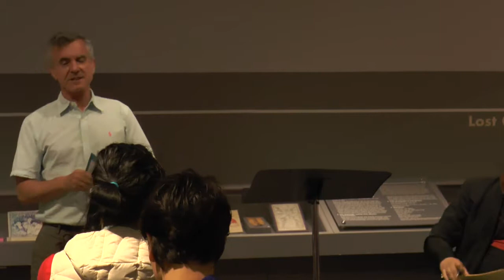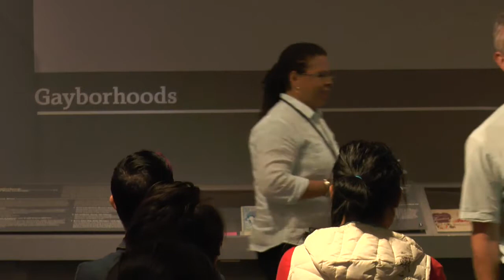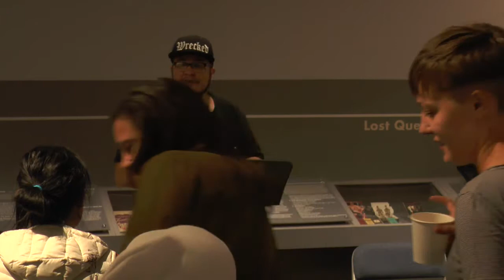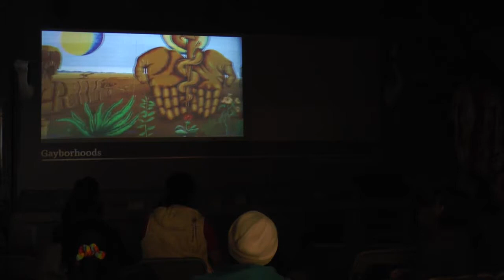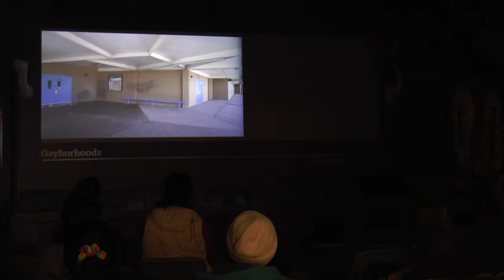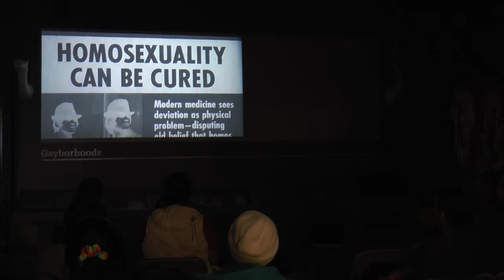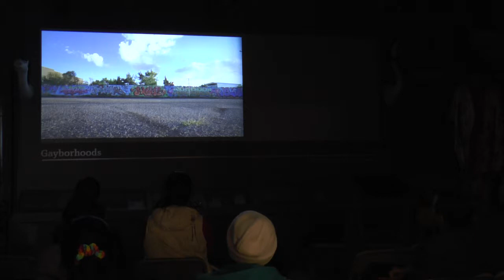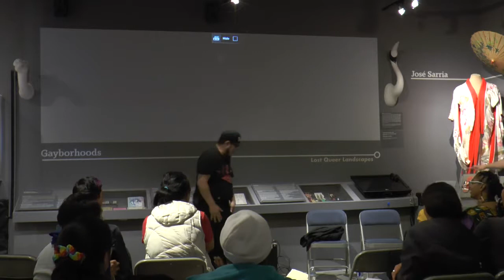Dyke Codes: Coming Out Outside The Bubblee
June 21
QCC & the GLBT History Museum present
Dyke Codes: Coming Out Outside The Bubble
Post Disco to Pre Internet
GLBT History Museum,

Pre-internet, post-disco, a new generation of old school queers share their stories about coming out as young dykes of color outside of big city life. We’ll be rolling back the years to a time when Gay Straight Alliances were not a thing in our towns and when Yahoo and Google were just silly words. Prepare for night of multimedia performance, poetry and provocation set to commemorate and celebrate our young Dyke Codes of communication, the secret language of the queer experience outside of the big city bubble.

Afro-Creek teaching performance artist and activist Ramona “Mona” Webb serves as the Associate Artistic Director of The Queer Cultural Center. For nine years Mona served as Slammaster of San Francisco and as the Host of San Francisco’s The City Poetry Slam. Mona is a conservatory trained artist who writes and performs in docu-ritual drama theater and is currently a graduate student at California Institute of Integral Studies in San Francisco and Chichester University in Chichester, England perusing dual MFA degrees’s in Theater Performance Making. Her current one woman show “How to Catch a Rapist in 12 Parts”, chronicles her journey to seeking justice for a rape that took place 20 years ago. As as an artist Ramona seeks to create new plat forms for artistic expression, activism and education in all that she produces.

StormMiguel Florez is a Xicanx trans singer-songwriter and filmmaker from the SF Bay Area via Albuquerque, New Mexico. His Southwest desert roots are deep and are a muse for his songs about family, death, loss, love, and your basic scorpionic woes. Those same roots have currently become an inspiration for his upcoming film, The Whistle, a documentary film that will tell the story of a secret code created by and shared among young dykes in 1980s Albuquerque as a means of self-­identification and finding community.

Dawn Rudd. Inspired by music, movement, nature and ritual; contemporary abstract artist and poet Dawn Rudd creates with passion and vitality creating work that both engages and transfixes the viewer. Born in Connecticut, nurtured by a family of musicians, writers, artists and educators, Dawn studied at UMASS/Amherst and Parsons The New School for Design in New York City before moving to the San Francisco Bay Area. Although best known as an abstract painter and collagist, Dawn writes with passion, urgency and intensity. Both subtle and profound, this prolific artists’ body of work is alive, complex and arresting.